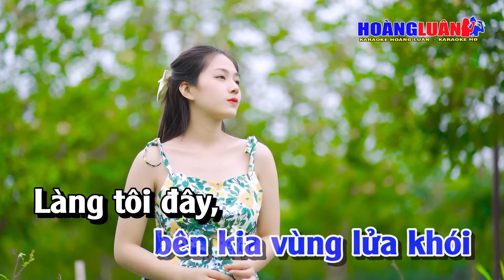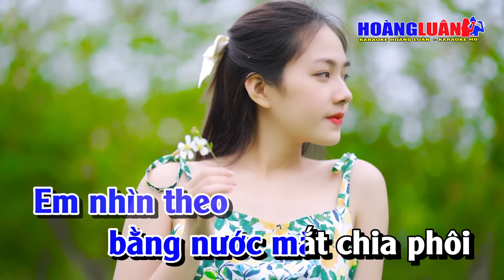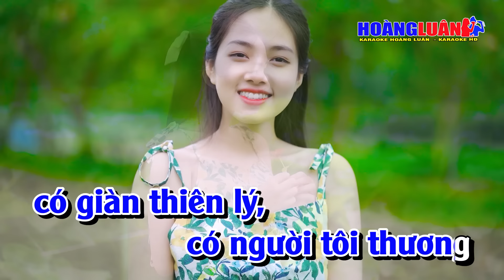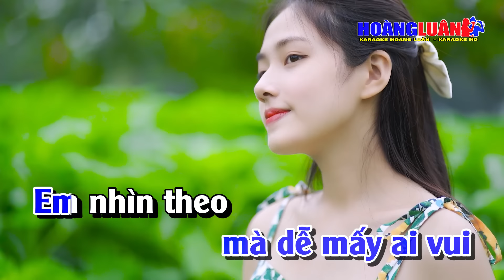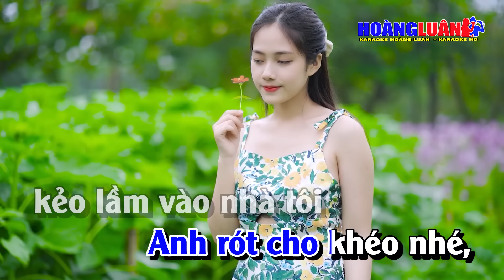Karaoke Chuyện Giàn Thiên Lý Tone Nam Nhạc Sống | Karaoke Hoàng Luân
Bài Hát : Chuyện Giàn Thiên Lý
Tác Giả : Lam Phương
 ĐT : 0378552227